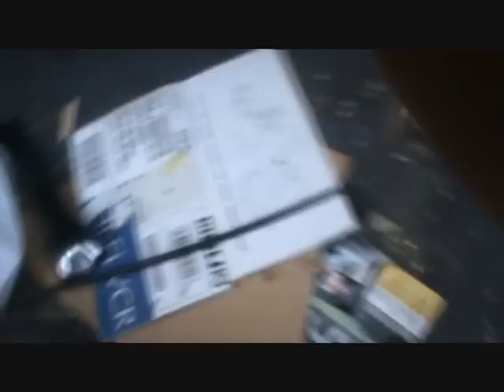Getting a Buick Century trunk open without the key and NO YELLOW BUTTON.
I picked this up from a repo lot with no trunk key and no button in the glovebox.